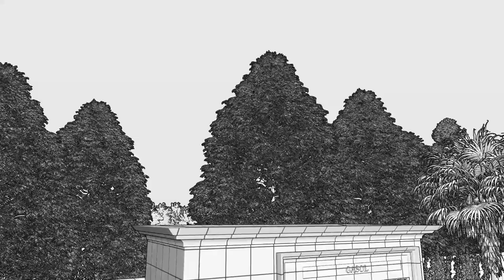Classic Modern Mausoleum - EP47